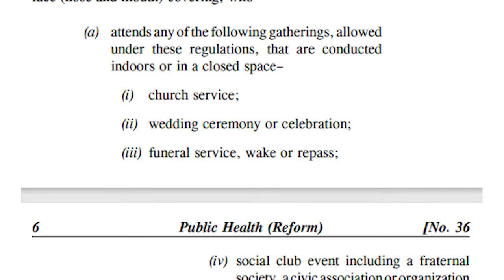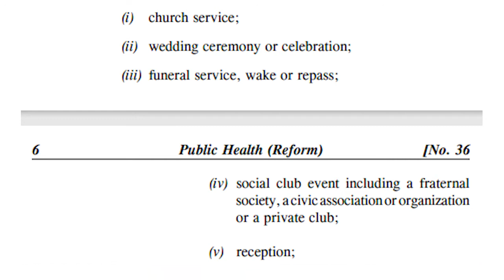Minister of Health Outlines Changes to Mask Mandate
It was a much anticipated Statutory Instrument, with hopes for major changes to COVID regulations. Significantly, the March first amended S.I. did remove the curfew that has been in place for almost two years now. It also made a slight change to the mask mandate. Combing through the legislation, it becomes clear that at the moment there is only one alteration for mask wearing and that is in outdoor spaces. This morning on Channel Five’s Open Your Eyes, Minister of Health Kevin Bernard reminded Belizeans of all of the other places they do have to continue wearing their masks.